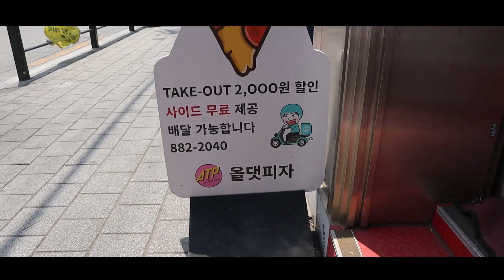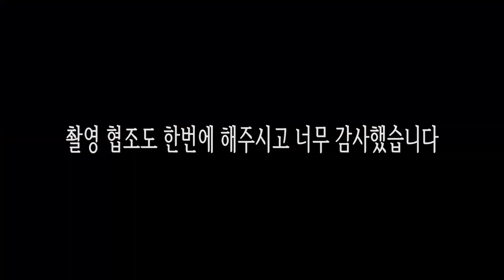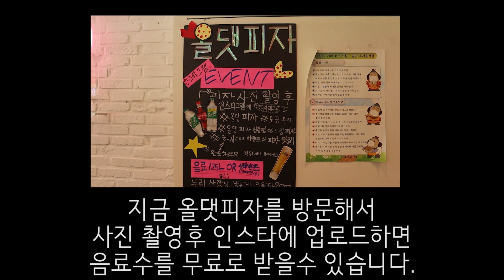2021 별빛신사리 공모전 수상작 교내상 - 광신방송예술고 설태양, 정종현, 최주찬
올댓피자